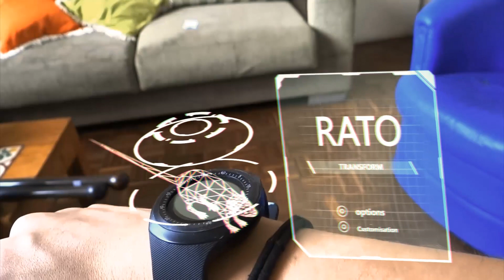🎬🎥 O dia que "QUASE" virei um T- REX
Kkkk Video de efeitos visuais com a participação da minha gatinha Molly

Feito no After Effects + blender